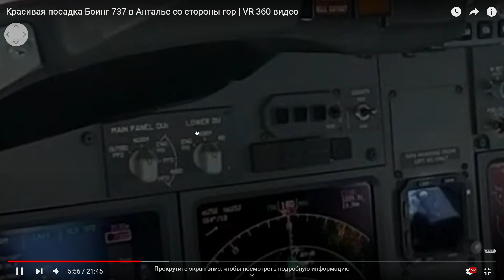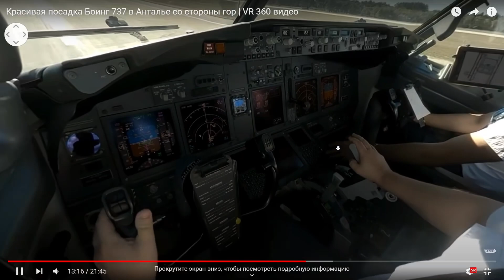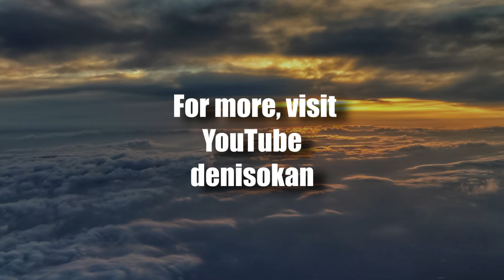What is a 360 video? Increase your field of view!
Hi! In this short video I want to introduce a possibility to satisfy your curiosity in how pilots work on the flight deck! In a 360 video you can freely rotate and zoom (if using a PC) the picture.